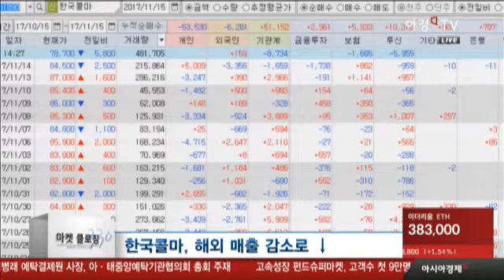[아경TV] 한국콜마, 해외 매출 감소로 하락